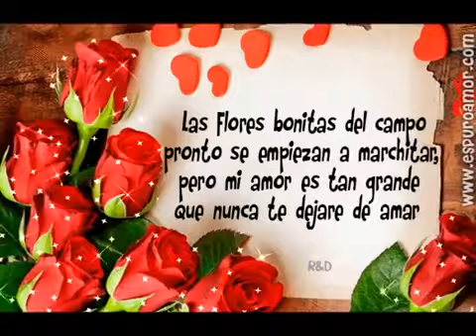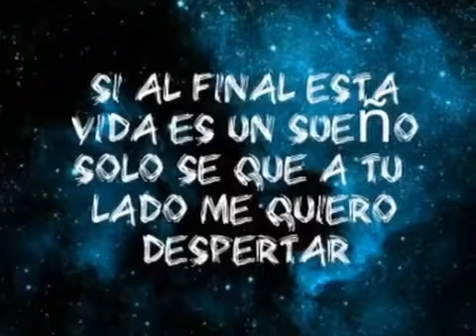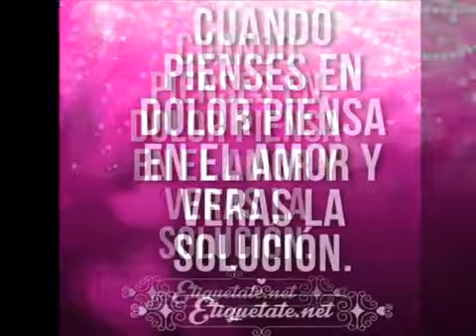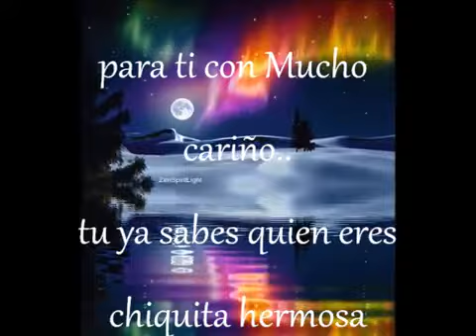LOS TEMERARIOS.. AY ESTARE 😭😭😭😭